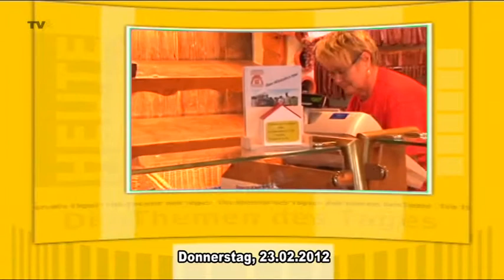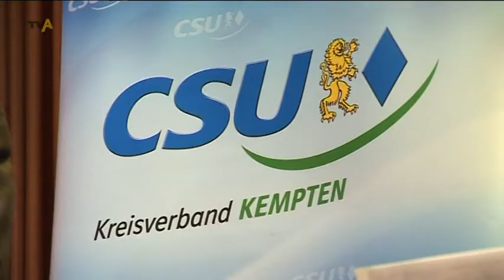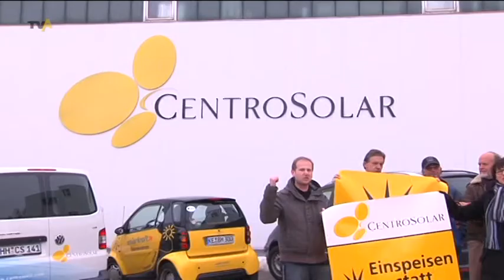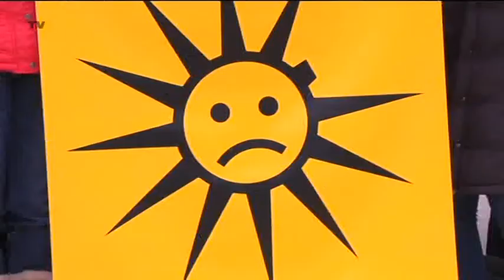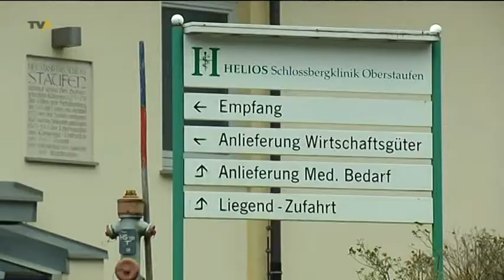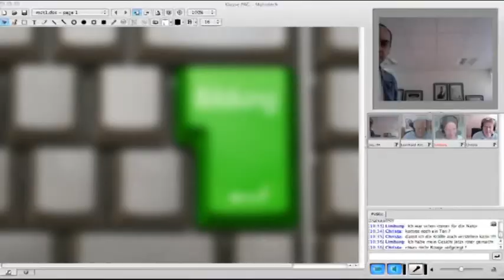TV Allgäu Nachrichten - Donnerstag, 23. Februar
Die Sendung von Donnerstag, 23. Februar